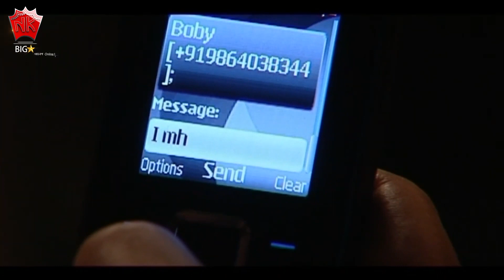Faguni | Short Scene - 2 | Utpal Das & Rimpi das's Best Scene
Movie : FAGUNI
Starcast : Utpal Das, Rimpi Das
Story, Screenplay, Director : M. Maniram
Dialogue : Bibhuti Bhushan Hazarika
Assistant Director : Monuj Saikia
Editor : Gagan Raj
Producer : Debo Borkotoky